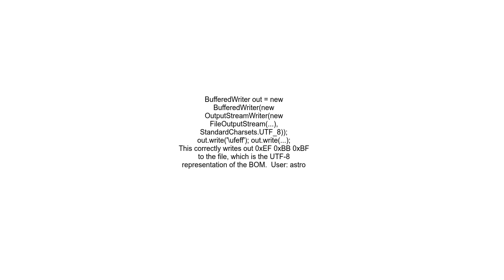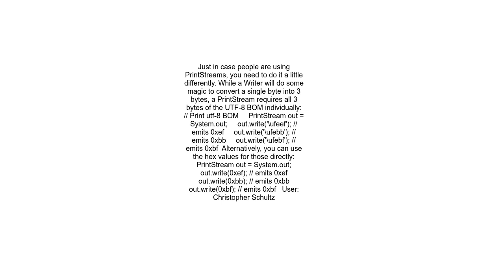How to add a UTF 8 BOM in Java